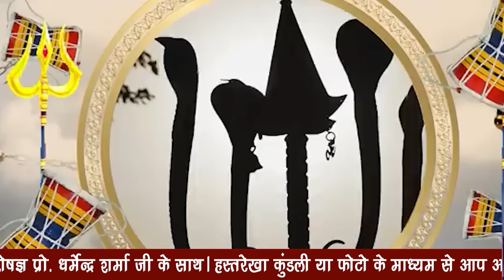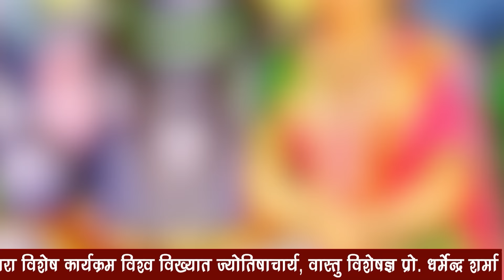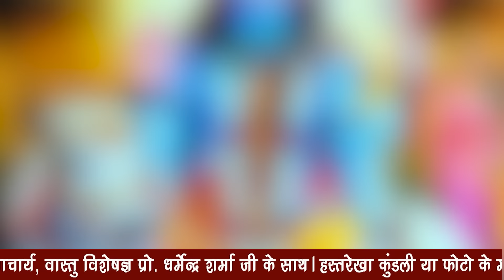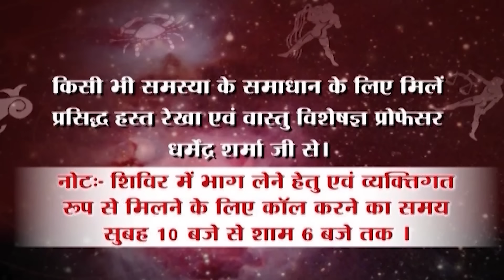मानसिक व शारीरिक पीड़ा निवारण हेतु पढ़ें शिव रक्षा स्तोत्र | Prof. Dharmendra Sharma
हमारा मुख्य चैनेल    :   Prof.Dharmender Sharma